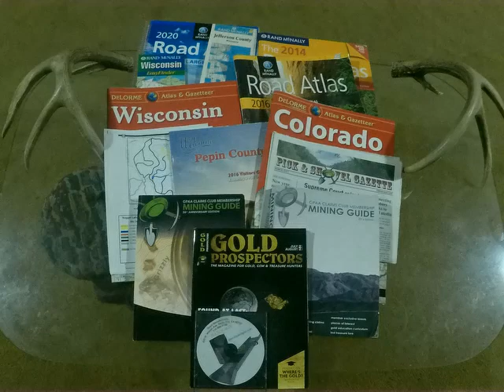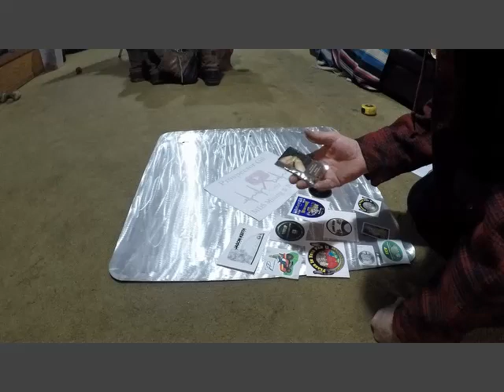Icy Pocket of Gold Part 1 Quest for Gold Winter Gold Prospecting in Wisconsin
Hey Folks Prospector Gil here... For those of you who are  new to my channel, I'm a part time Miner/Prospector, and a part time YouTuber as well as  for right now, a full time welder fabricator.. Who Lives in Wisconsin!!
Folks I've been Prospecting for Gold for over 5 years now and I Prospect for Gold whenever and wherever I can!!
  MY next Chosen profession is Gold Mining and Prospecting. My goal is Alaska!!!
Yup, I have to ADMIT,, I'm ADDICTED to Gold Mining and Prospecting.. The struggle is real Folks..
  I invite you to come along with me on my Quest For Gold!

Hey Everyone!! I couldn't help it I HAD to go out and Dig, on this adventure I think I found the perfect spot,, The perfect place for the gold to hide itself.. Picture this.. outside bend on the inside corner the water swirls back and creates a natural pocket under a big rock.. all I had to do was move that one rock.. boy was it big..

By the way Folks,, I have this 500 Subscriber Giveaway called Crazy things Happinin in Da Creek.. All kinds of neat things that are coming from different Prospectors from around the USA.. things that are being Gifted away to some lucky subscribers!! Inspired by a bunch of future Prospectors I met while out and about one day.

Attention Help ,, my Gold Shack needs some Swag looking for Prospectors Logos and or any other swag to spruce it up a little..  Remember these items will be on Display for others to see as well..
 hit me up if you would like to share or there is a link to my email in the About on my homepage.